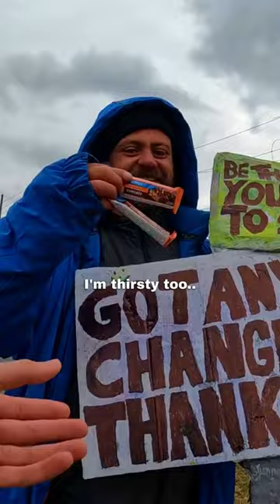I asked a homeless man for change and THIS HAPPENED🥺❤️